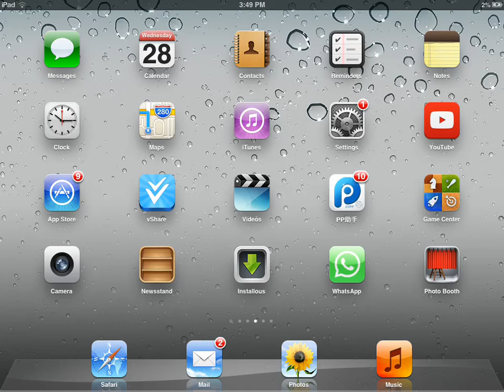Coc Th8 best defense strategy